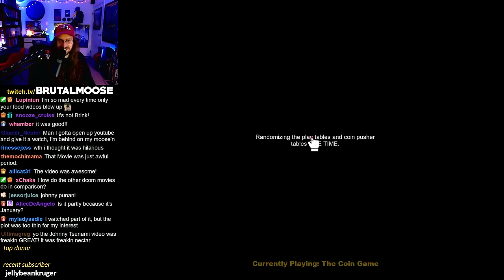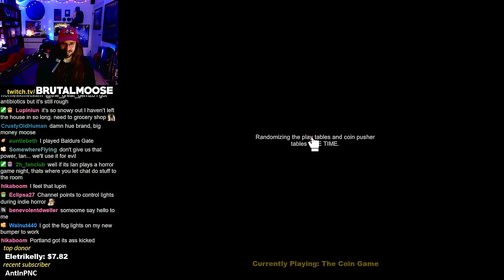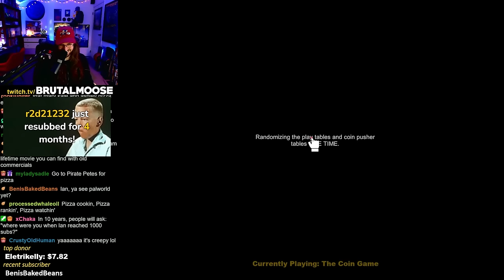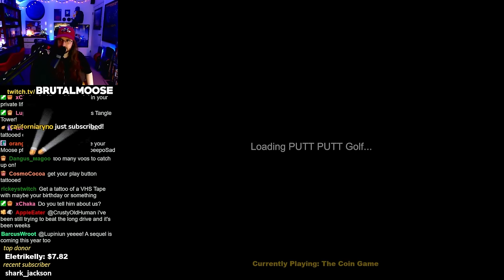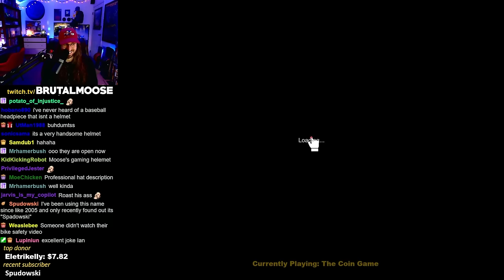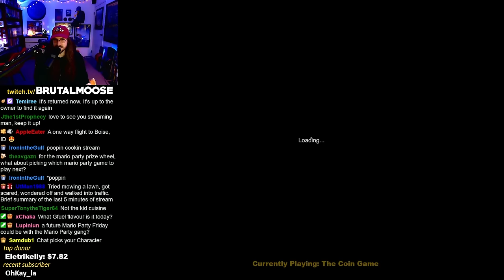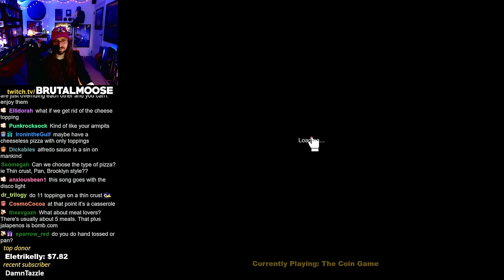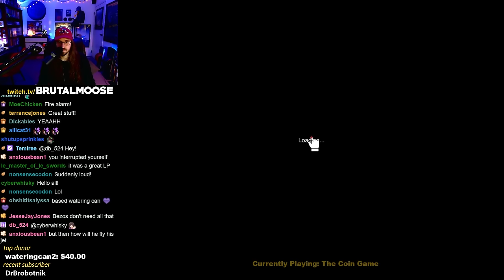the Coin Game made me rub Pizza on my Armpits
▼Stream Guide▼
0:00 StartUp
0:30 Stream Start
10:00 The Coin Game
2:44:05 Intermission
2:49:21 The Coin Game